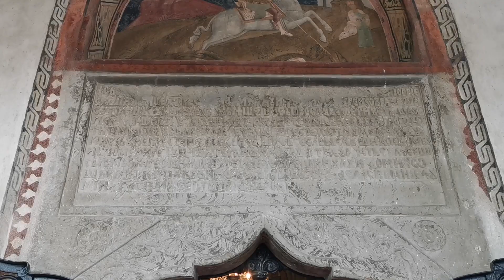𝐂𝐞 𝐟𝐚𝐜𝐞𝐭𝐢 𝐢𝐧 𝐰𝐞𝐞𝐤𝐞𝐧𝐝? 𝐌𝐨𝐠𝐨𝐬̦𝐨𝐚𝐢𝐚 𝐚𝐫𝐞 𝐩𝐨𝐫𝐭̦𝐢𝐥𝐞 𝐝𝐞𝐬𝐜𝐡𝐢𝐬𝐞…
La pas prin Mogoșoaia, găsiți loc pentru a așterne pătura de picnic în curtea parcului, dar și colț de apă pentru a surprinde instantanee instagramabile.

De cum treceți de porțile Palatului, parcă fiecare colț spune o poveste. Pentru cine vrea mai mult, în interior, istoria este conservată cu sfințenie.

Nu uitați să aduceți și aparatele foto pentru a captura amintiri de neuitat!